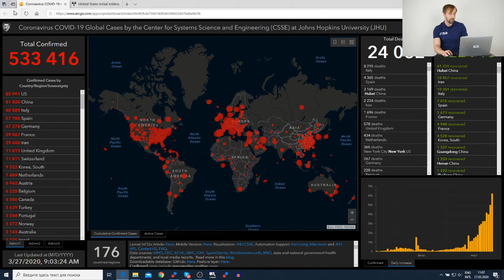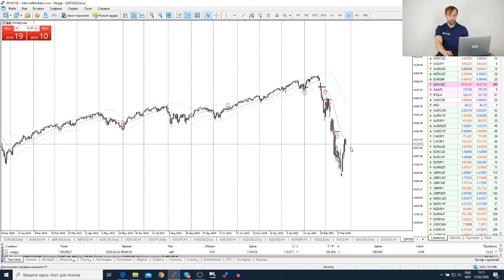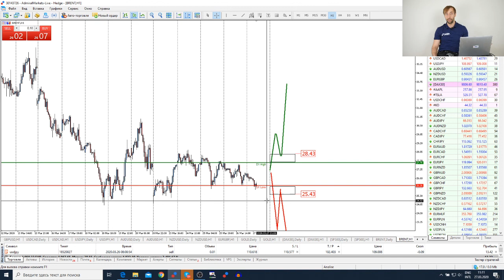Трейдеры: Исаков # 136 Оправдан ли оптимизм на рынке? США - рост безработицы